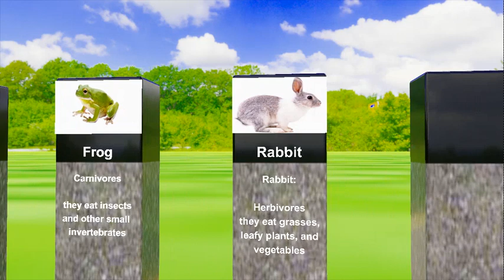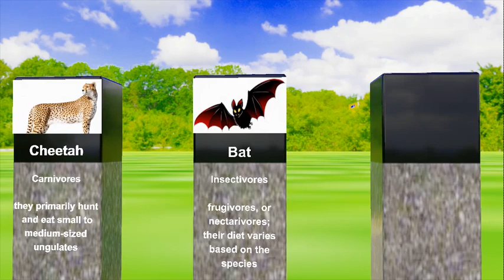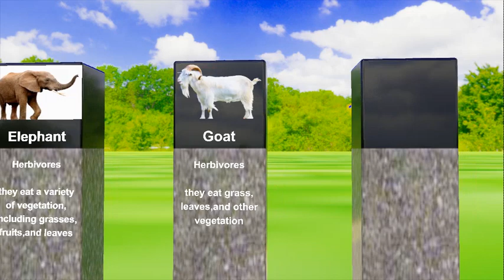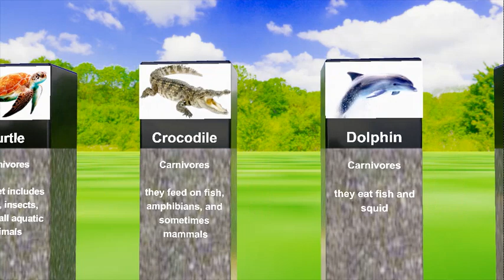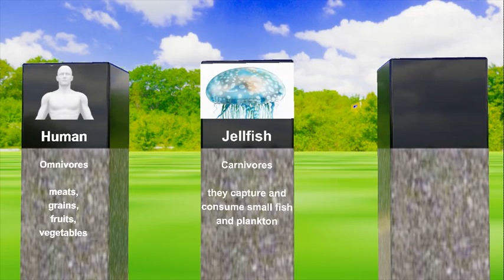3D ANIMATION showing What Do Animals Eat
Welcome to an immersive 3D exploration of the diverse diets of Earth's fascinating creatures! 🌍🦓🌿 In this captivating video, we take you on a visual journey, showcasing what ants, squirrels, kangaroos, frogs, rabbits, dogs, pigs, cheetahs, bats, cats, fish, snakes, horses, gorillas, cows, bees, elephants, goats, turtles, crocodiles, dolphins, birds, penguins, whales, humans, jellyfish, and spiders devour to survive.

🦗🍎🌱 From the tiny ant foraging for nectar to the mighty whale hunting for larger prey, witness the incredible diversity in the animal kingdom's culinary preferences. Each species has a unique role in the delicate balance of nature, and their diets reflect their adaptations to survive and thrive in their respective environments.

🔍 Our 3D data comparison brings you up close and personal with the intricate details of what these creatures eat. Marvel at the efficiency of a cheetah's carnivorous diet, the selective herbivory of a gorilla, and the omnivorous tendencies of dogs and humans.

🎥 This video isn't just a feast for the eyes—it's an educational experience that sheds light on the importance of biodiversity and the interconnectedness of all living beings. Whether you're an animal enthusiast, a nature lover, or simply curious about the world around you, this 3D showcase promises to be both visually stunning and intellectually enriching.

Embark on a captivating visual journey with our educational video that explores the diverse diets of Earth's creatures through a mesmerizing 3D comparison. This nature showcase reveals the intricate adaptations and environmental balance of wildlife, showcasing the culinary habits of ants, squirrels, kangaroos, and more. Witness the interconnectedness of species and the importance of biodiversity as we take you on a virtual exploration of natural wonders. Immerse yourself in the world of omnivores, carnivores, and herbivores, gaining insights into their gastronomic safari. This educational video is a must-watch for wildlife enthusiasts and anyone curious about the fascinating adaptations that sustain life on our planet. Join us in celebrating the beauty of Earth's creatures in this engaging and visually stunning wildlife feast, featuring 3D comparisons that bring the nuances of animal diets to life. Don't miss out on this immersive experience, where each keyword—from adaptations to environmental balance—plays a vital role in creating an educational spectacle for all.
Embark on a captivating visual journey with our educational video, where we delve into the diverse diets of Earth's creatures through a mesmerizing 3D comparison. This nature showcase highlights the intricate adaptations and environmental balance of wildlife, exploring the culinary habits of ants, squirrels, kangaroos, and more. Witness the interconnectedness of species and the importance of biodiversity as we take you on a virtual exploration of natural wonders. Immerse yourself in the world of omnivores, carnivores, and herbivores, gaining insights into their gastronomic safari. This video is a must-watch for wildlife enthusiasts and anyone curious about the fascinating adaptations that sustain life on our planet. Join us in celebrating the beauty of Earth's creatures in this engaging and visually stunning educational experience.